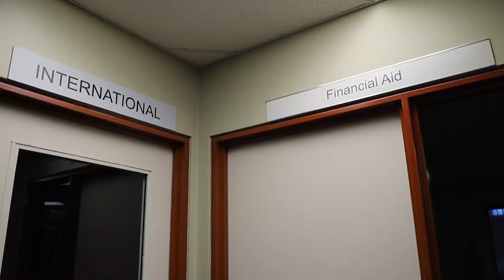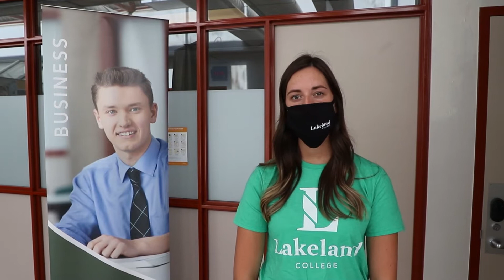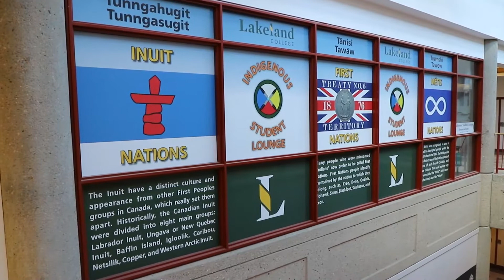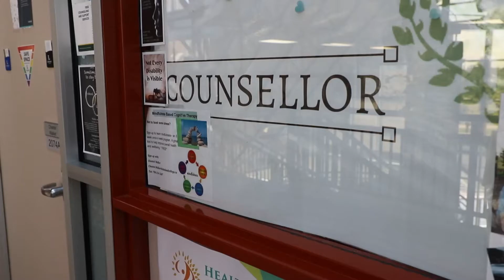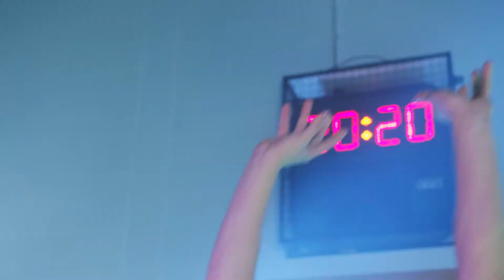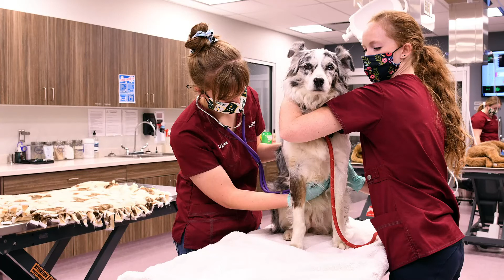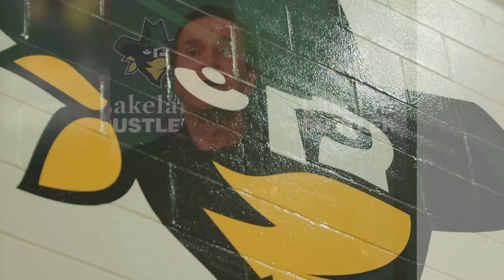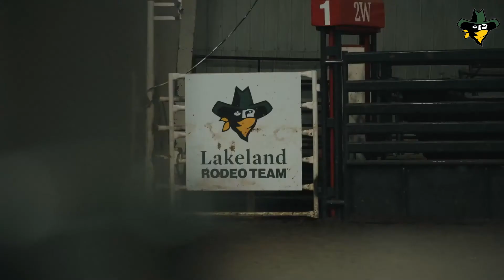Lakeland College Rustlers | Welcome to Rustlers Men's Volleyball